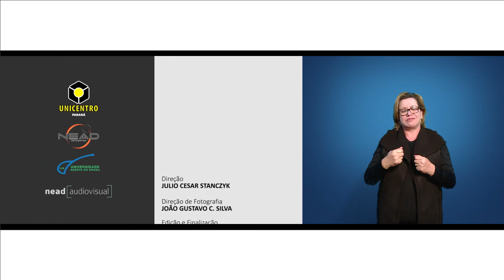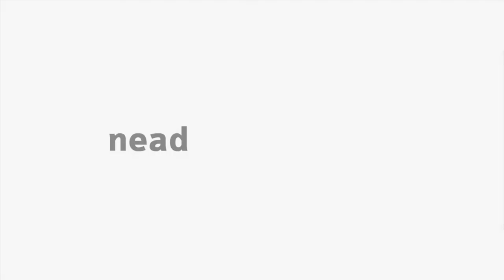[LIBRAS] Produção Barroca - Literatura Brasileira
Interpretação de Libras na disciplina de Literatura Brasileira - Produção Barroca com a professora Priscila Finger do Prado no curso de Letras.